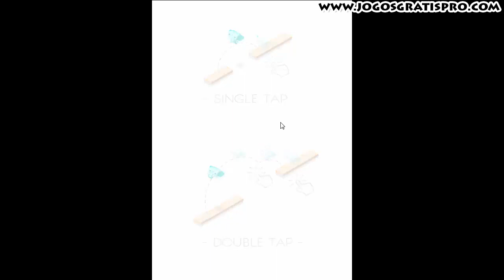Endless lake HTML5